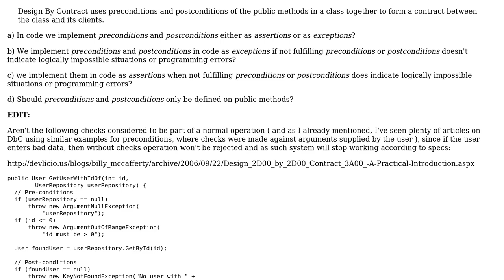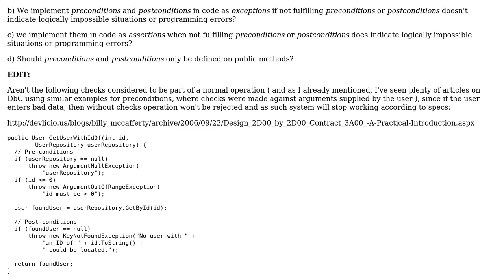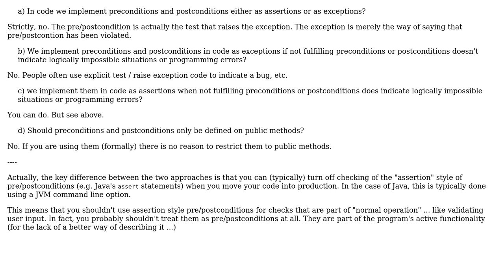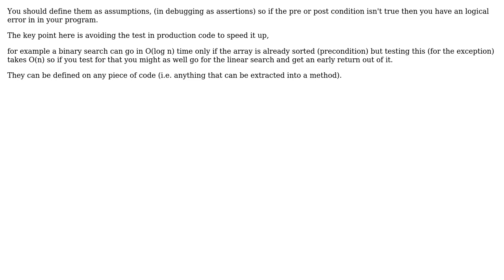Assertions vs Exceptions - is my understanding of the differences between the two correct?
Software Engineering: Assertions vs Exceptions - is my understanding of the differences between the two correct?

With thanks & praise to God, and with thanks to the many people who have made this project possible! | Content (except music & images) licensed under CC BY-SA | Music | Images & others | With thanks to user Stephen C user ratchet freak user gnat user EdvRusj and the Stack Exchange Network Trademarks are property of their respective owners. You are responsible for your own actions.